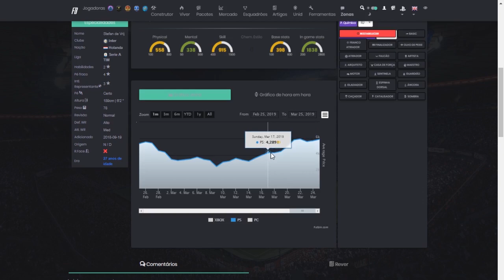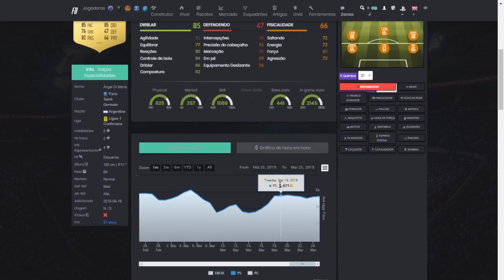FIFA 19 | COMO GANHAR ATÉ 200K COM PREVISÃO SELEÇÃO DA SEMANA 28 👍💰😜 || LINKER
Investimentos baseados na previsão da seleção da semana 28, uma das melhores trades para quem não tem muito tempo para ficar observando e analisando valores de mercado!